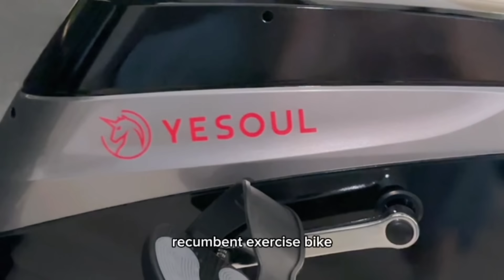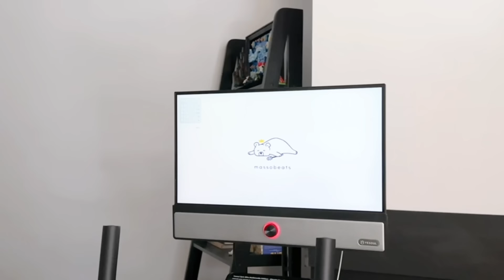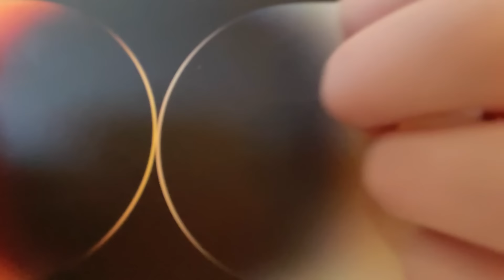Fast and Aggressive ASMR!! rambles, hand movements, tapping, mouth sounds 😝+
Hi loves!! Sooo happy to post 2 videos this week! If you haven’t, go check out my last video which is a fun ASMR in public ;)